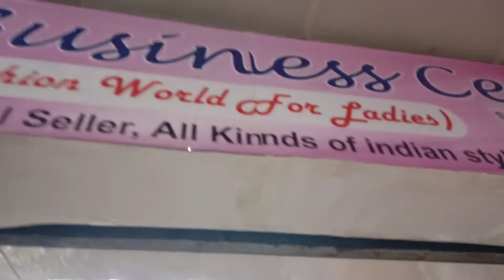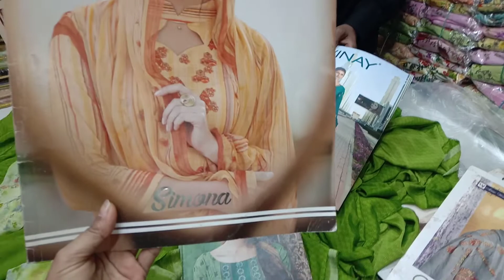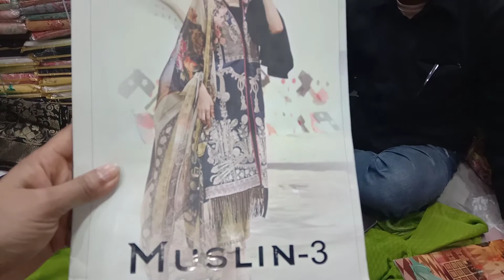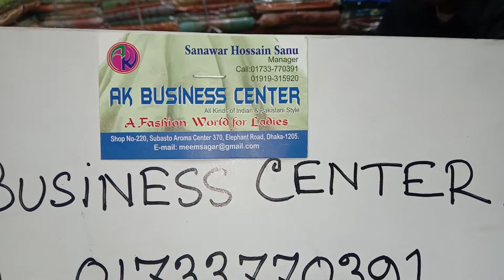হোল সেল প্রাইজের ইন্ডিয়ান কালেক শান কোথায় দেখুন